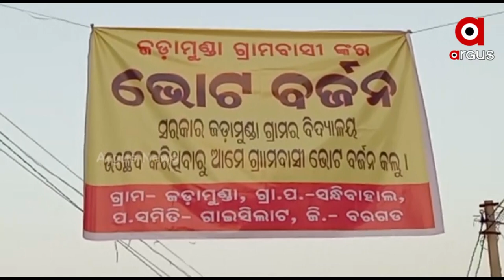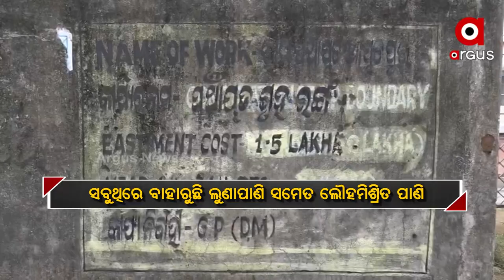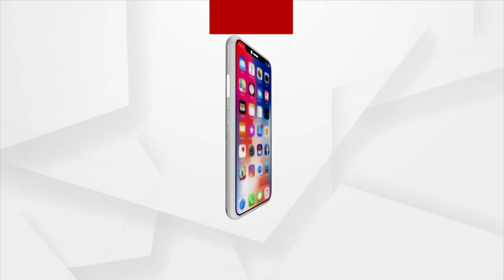Kendrapada | If Issue Is Not Resolved Then People Will Boycott Election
ସମସ୍ୟାର ସମାଧାନ ନହେଲେ ଭୋଟ ବର୍ଜନ
ସରକାରଙ୍କୁ ଭୋଟରଙ୍କ ଚରମବାଣୀ
ସ୍ବାଧୀନତାର ଦୀର୍ଘ ବର୍ଷ ପରେ ମଧ୍ୟ ଲୋକେ ମୌଳିକ ସୁବିଧାରୁ ବଞ୍ଚିତ । ଅଭିଶପ୍ତ ଜୀବନ ବିତାଉଛନ୍ତି ନବରଙ୍ଗପୁର ଜିଲ୍ଲା ଝରିଗାଁ ବ୍ଳକର କାନ୍ଦାସୋଡ଼ା ଗ୍ରାମବାସୀ । ଗାଁର ଜନସଂଖ୍ୟା ପ୍ରାୟ ୧୦୦ ରୁ ଅଧିକ । କିନ୍ତୁ  ଆଜିଯାଏଁ ଲୋକେ ଦେଖି ନାହାନ୍ତି ବିଜୁଳି । ମୌଳିକ ସୁବିଧାରୁ ବ଼ଞ୍ଚିତ ହତାସ ଗ୍ରାମବାସୀ ଶେଷରେ ଭୋଟ ବର୍ଜନ କରିବେ ବୋଲି ଚେତାବନୀ ଦେଇଛନ୍ତି ।